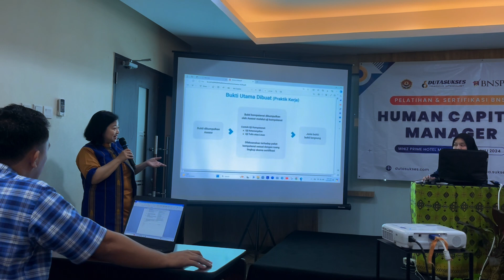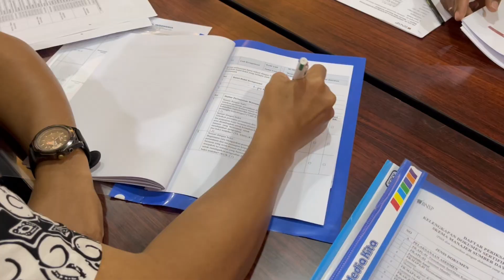SERUNYA KELEWATAN! 0851 7970 5899 | Inhouse Training & Sertifikasi BNSP Human Capital Manager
Inhouse training & sertifikasi BNSP human capital manager bersama Universitas Musamus Merauke di Malang diikuti 4 dosen. Tanggal 23-24 Juli 2024

1. Premium Untuk HRD atau Penanggung Jawab (Dapatkan Info Event, Promo, Literasi menarik) =

PT DUTA SUKSES TRAINING IALAH PUSAT SERTIFIKASI & PELATIHAN KOMPETENSI #1

1. Cleaning / OB
2. Housekeeping
3. Driver
4. Security
5. Gardening

1. Spitirual Motivation
2. Service Excellent
3. Leadership Skill
4. Teamwork Building
5. Presentation Skill
6. Worklife Balance
7. Public Speaking
8. Effective Communication
9. 8 Habits
10. Skill Negosiasi & Persuasi
11. Problem Solving & Decision Making
12. Attitude, Aptitude & Altitude
13. Inisiatif & Time Management
14. Manajemen SDM/HRD
15. Marketing Strategy
16. 12 Jurus Rezeki Dahsyat

TRAINING RELIGI
1. Wudhu & Sholat
2. Al-Qur'an
3. Bahasa Arab

Admin Training Hard Skill : 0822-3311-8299
Admin Training Soft Skill : 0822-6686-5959
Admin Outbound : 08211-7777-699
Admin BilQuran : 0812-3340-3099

 / duta.sukses